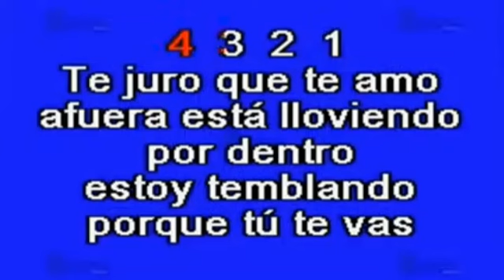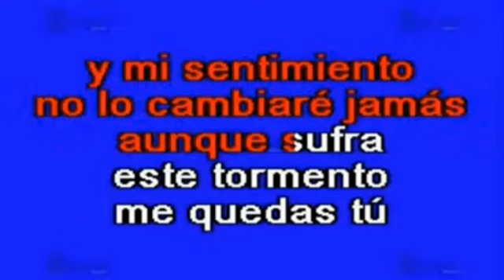Y mís sentimientos